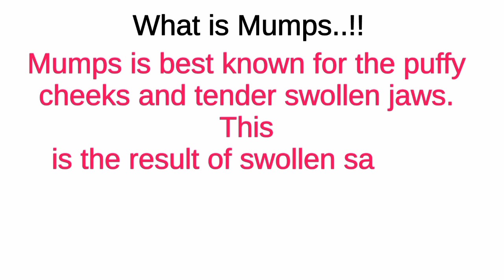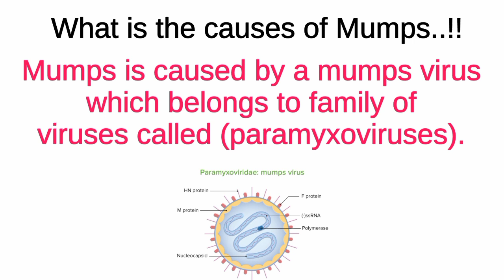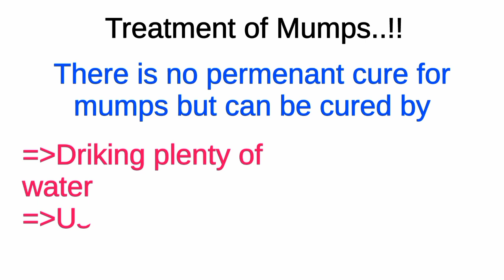mumps treatment | mumps symptoms in hindi | mumps causes